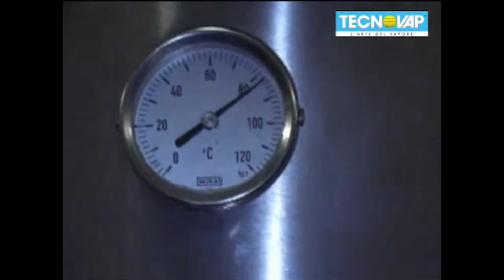Parownice Tecnovap - czyszczenie oraz dezynfekcja linii butelkowania